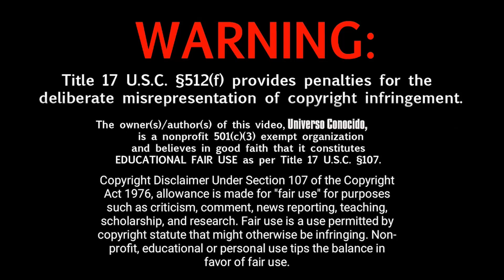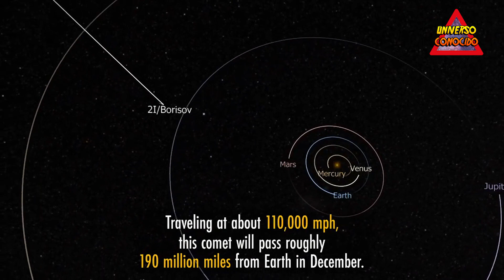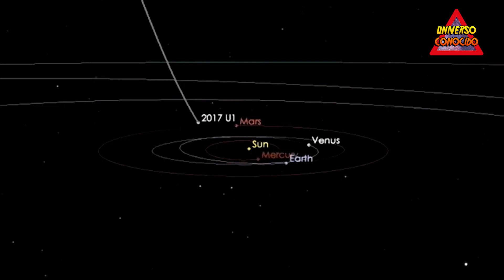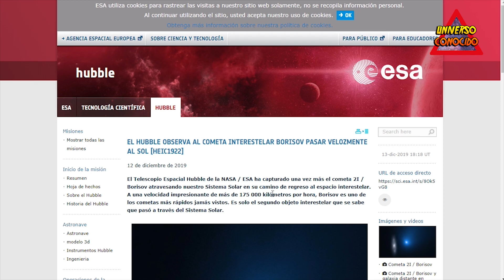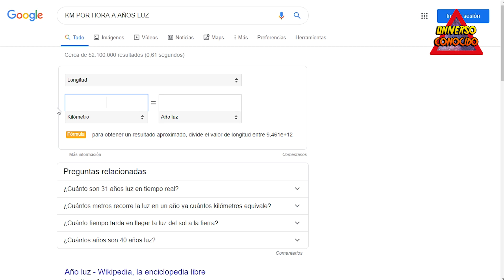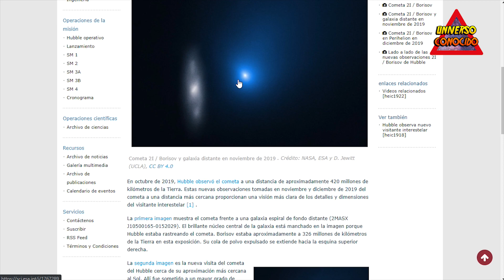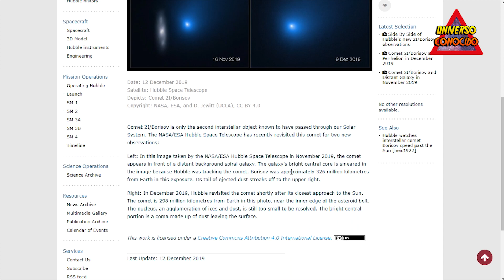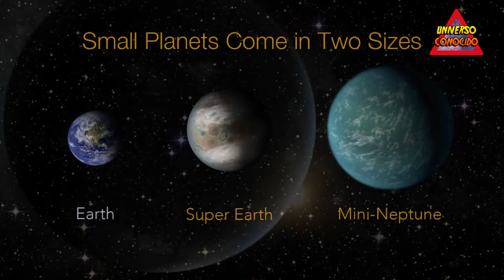2I/BORISOV: NUEVOS DATOS INCREÍBLES DEL COMETA INTERESTELAR DESPUÉS DE PASAR POR EL SOL (C/2019 Q4)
El segundo objeto interestelar conocido - identificado como un cometa y etiquetado como 2I/Borisov (también conocido como c/2019 q4), alcanza su perihelio, o punto más cercano al sol, el 8 de diciembre de 2019. A esta distancia, está aproximadamente el doble de lejos del sol, justo afuera La órbita de Marte. Los cometas son más activos cuando están más cerca del sol. Aunque este no es un enfoque particularmente cercano para un cometa, es lo más cerca que este cometa interestelar llegará a nuestro sol.

Y así los ojos del mundo están puestos en eso. Los astrónomos esperan ver una explosión u otro comportamiento inesperado.

Cuatro astrónomos de Yale, Pieter van Dokkum, Cheng-Han Hsieh, Shany Danieli y Gregory Laughlin, capturaron esta imagen de 2I / Borisov el 24 de noviembre de 2019 en el Observatorio WM Keck en Hawai. La Tierra se muestra en esta imagen compuesta para la escala. El núcleo o núcleo helado del cometa tiene solo una milla (1.6 km) de ancho, en contraste con el diámetro de la Tierra de 8,000 millas (12,900 km). Pero, como es habitual en los cometas, 2I / Borisov está rodeado por una nube de gas y polvo muchas veces más grande que la Tierra.

A medida que se acercó al sol, este objeto se volvió más brillante que cuando Gennady Borisov, un cazador de cometas en Crimea, lo vio por primera vez el 30 de agosto de 2019. Solo astrónomos aficionados experimentados con sus telescopios, y astrónomos profesionales que utilizan incluso telescopios más potentes: es probable que lo vean en el cielo.
Los astrónomos dicen que nuestro sistema solar debe ser visitado por objetos interestelares de forma bastante regular. Estiman que varios probablemente pasan dentro de la órbita de la Tierra cada año. Según una estimación , ¡10,000 objetos interestelares pasan dentro de la órbita de Neptuno en un día determinado! Todos pasaron sin ser vistos, durante miles de millones de años, hasta hace poco. Los astrónomos en Hawai se encontraron con el primer objeto interestelar, ahora oficialmente llamado 1I / 'Oumuamua ("Scout"), a fines de 2017.
Oumuamua ya había pasado su perihelio, el punto más cercano al sol, cuando los astrónomos lo vieron por primera vez. Ya se estaba dirigiendo hacia afuera, nuevamente fuera de nuestro sistema solar. 2I / Borisov fue capturado antes del perihelio, por lo que los astrónomos están entusiasmados con esta oportunidad de observarlo a medida que se acerca al sol. ¿Hará algo especial? Ya veremos.

Esto es lo que sabemos, por ahora. A medida que se acerca al sol, la órbita de 2I / Borisov se doblará por la gravedad del sol, pero el sol no la capturará. Continuará iluminándose, haciendo su aproximación más cercana a la Tierra el 28 de diciembre, mientras huye hacia afuera.

Finalmente, 2I / Borisov volverá al espacio entre las estrellas una vez más.

MAS INFORMACIÓN SOBRE: meteoritos, cometas y asteroides en nuestro canal

MUCHÍSIMAS GRACIAS!!!